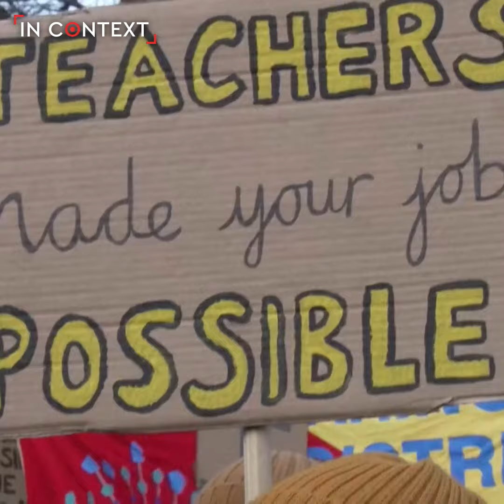‘Teachers Are Using Food Banks’: Hundreds of Thousands on Strike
Half a million British teachers, civil servants, and train drivers walked out over pay in the largest coordinated strike action for a decade on Wednesday, as the government digs its heels in over pay demands.
According to unions, 300,000 teachers are expected to be on strike.